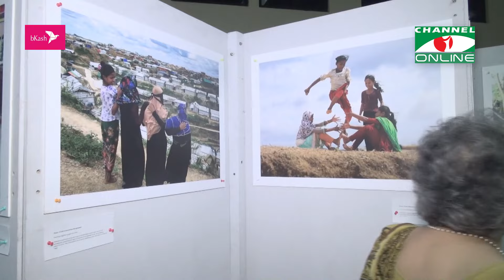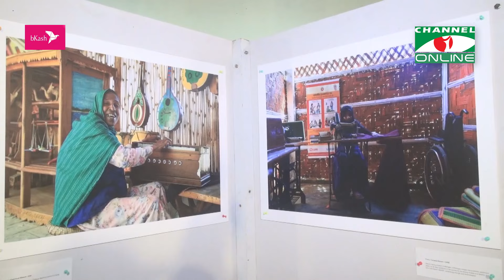আলোকচিত্র প্রদর্শনীতে রোহিঙ্গা শরণার্থীদের সক্ষমতার চিত্র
তথ্য ও ভিডিও: সরোয়ার আজম মানিক

worldwide.